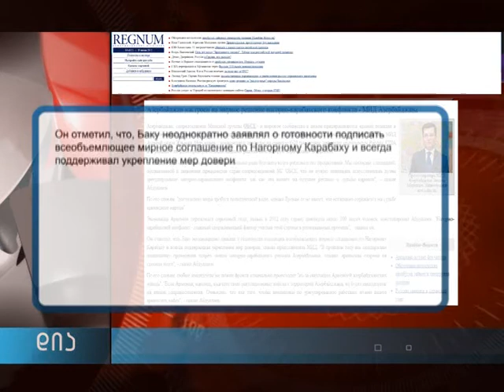მთიანი ყარაბახის კონფლიქტი